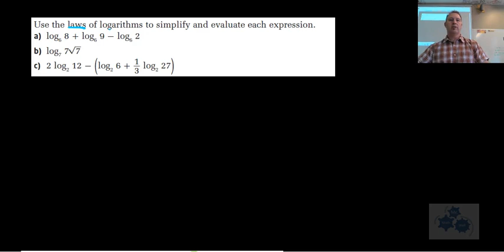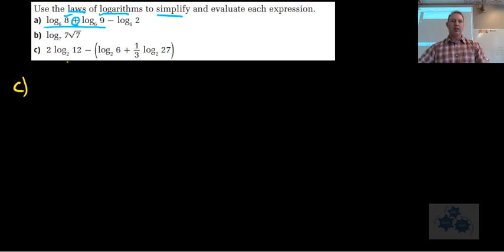PC 30 8.3 Simplifying Logarithms examples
Using Laws of Logarithms to simplify logarithmic expressions without the use of a calculator!!

Textbook used in this video: Pre-Calculus 12 by McGraw-Hill Ryerson